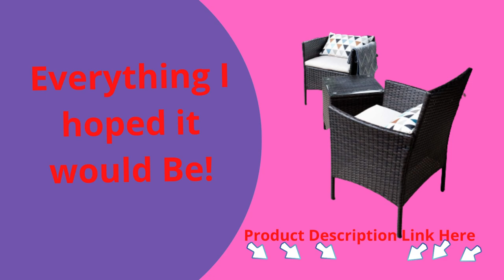Devoko 3 Pieces Patio Furniture Sets Clearance PE Rattan Wicker Chairs with Table Outdoor Garden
Comfortable and convenient: The covers can be removed for simple cleaning and maintenance, and the seats are filled with a soft sponge for additional comfort. Strong and light, toughened glass can be swabbed or washed with water.
Devoko 3 Pieces Patio Furniture Sets Clearance PE Rattan Wicker Chairs

- Numerous Uses: Great decision for a deck, patio, terrace, overhang, poolside, garden, or some other reasonable space in your home that can be utilized both inside and out and can be enlivened to meet your requirements for recreation time.
- Speedy and Simplicity of Get together: It is simple to assemble, does not require upkeep, and will not split, crack, fade, rot, or deteriorate.
- What We Supply: A pristine arrangement of three bits of porch furniture, complete establishment devices, a guidance manual, our issue free year guarantee, and supportive client care. Including: 1 tea table with dimensions of 15.75 by 15.75 by 17.75 inches
Devoko 3 Pieces Patio Furniture Sets Clearance PE Rattan Wicker Chairs with Table Outdoor Garden Porch Furniture Sets (Brown/Beige)